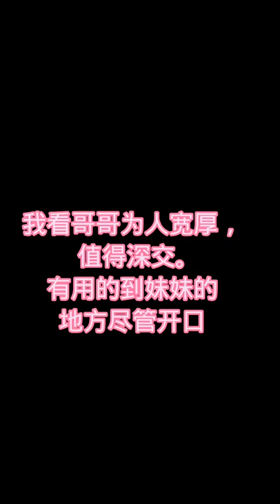shorts mermaid bikini sexy woman